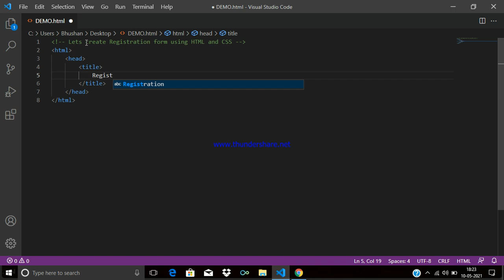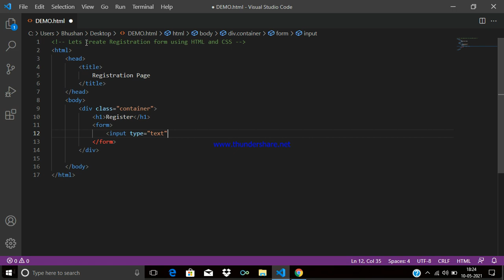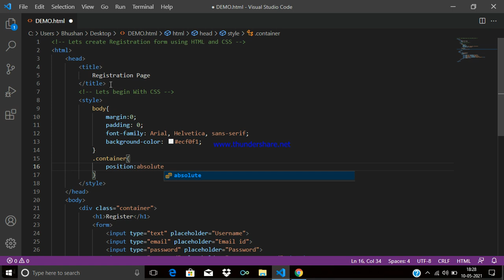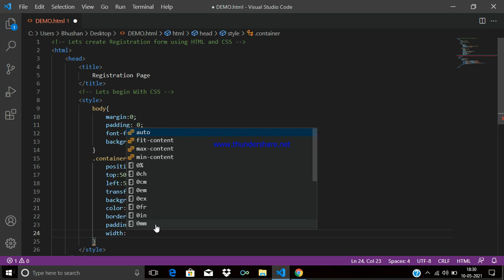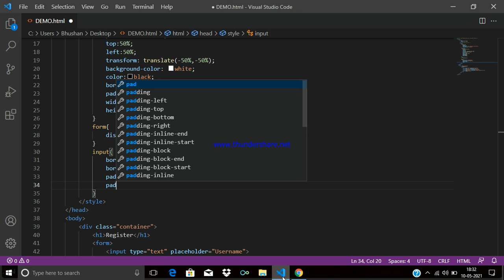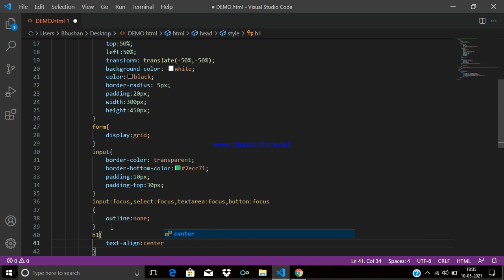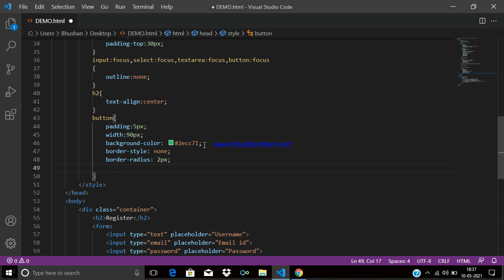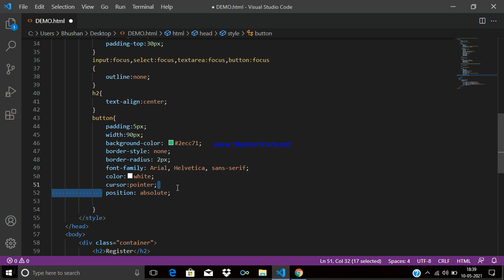Registration Form using HTML & CSS| Web Development